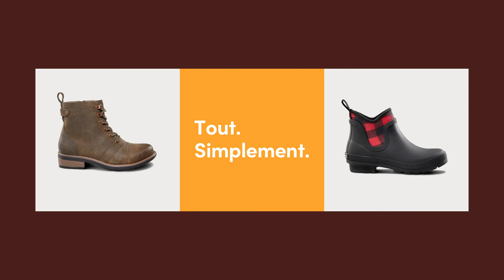Tout pour vos marches d’automne.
Toutes vos bottes et vos chaussures.